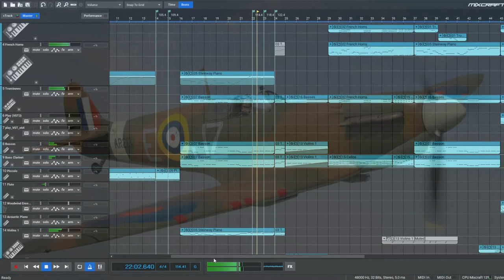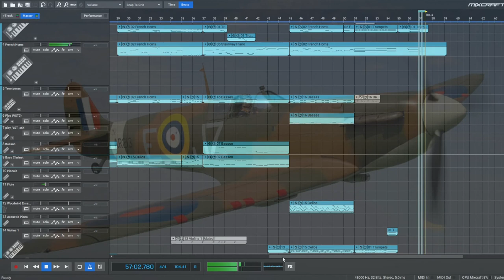Spitfire: Epic Music for Warbirds - by Shane Spencer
My own composition, which is a march or anthem for the mighty Supermarine Spitfire which so gallantly served the Royal Air Force as a fighter plane and the British Empire as an icon in the midst of the second world war.

Composed and recorded on Mixcraft 9 using EastWest Hollywood Orchestra libraries.